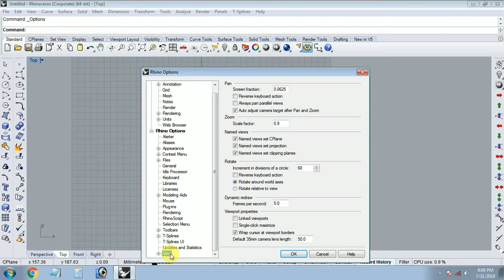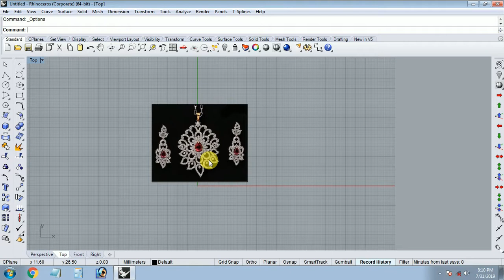Picture Frame not showing in Rhino-5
In this video i am showing that if picture is not showing in rhino-5 software what should you do.
इस वीडियो में मैं दिखा रहा हूं कि अगर तस्वीर rhino-5 सॉफ्टवेयर में नहीं दिख रही है तो आपको क्या करना चाहिए।